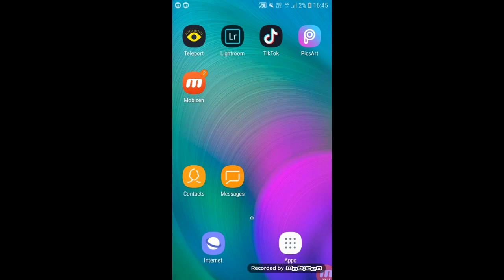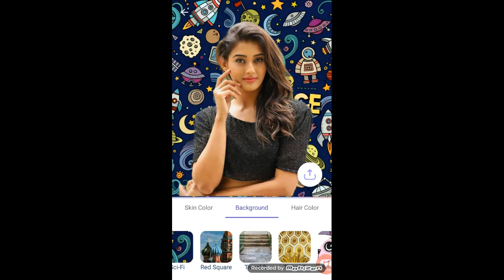Photo ka background kaise change kare || Photo editing kaise kare || photo editing tutorial in hindi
Riyaz photo Edit kaise karta hai || photo ka background change kare sirf 1 second me

Application Name :- Teleport

1. Open Playstore
2. Type Teleport

picsart editing,
pic editing,
picsart lover ,
riyaz photo kaise banate hai,
riyaz apni photo kaise edit karta hai,
riyaz apni photo kaise banate hai,